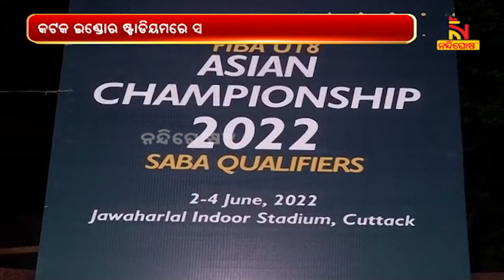ଇଣ୍ଡୋର ଷ୍ଟାଡିୟମରେ କାଲିଠୁ ଆରମ୍ଭ ସାଉଥ୍ ଏସିଆ ବାସ୍କେଟବଲ୍ ଚାମ୍ପିଅନସିପ୍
କଟକ ଜବାହାରଲାଲ ନେହେରୁ ଇଣ୍ଡୋର ଷ୍ଟାଡିୟମରେ ଆସନ୍ତାକାଲି ଠାରୁ ଖେଳାଯିବ ସାଉଥ୍ ଏସିଆ ବାସ୍କେଟବଲ ଚାମ୍ପିଅନସିପ୍ । ରାଜ୍ୟ ସରକାରଙ୍କ କ୍ରୀଡା ବିଭାଗ ଓ ଓଡିଶା ବାସ୍କେଟବଲ ଆସୋସିଏସନର ମିଳିତ ସହଯୋଗରେ ଆୟୋଜିତ ଏହି ଚାମ୍ପିଅନସିପରେ ଭାରତ, ବାଙ୍ଗଲାଦେଶ ଓ ମାଲଡିଭସ୍ ଅଂଶଗ୍ରହଣ କରିବେ

* DishTV Channel No: 1367
* Airtel Digital TV Channel No: 611
* TATASky Channel No: 1779
* hathw@y Channel No: 731
* Ortel Channel No: 707
* Videocon d2h Channel No: 840
* SITI Channel No: 17 & 458
* GTPL Channel No: 719
* SUN Direct Channel No: 667
* Asianet Channel No: 219